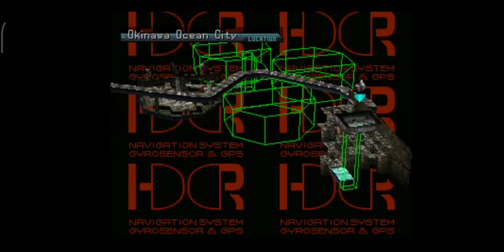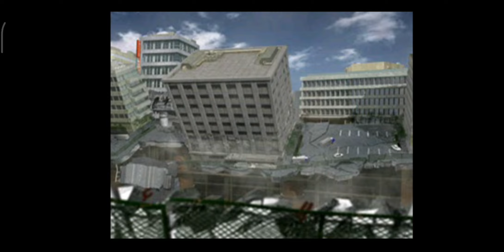Front mission 3 [Ocean city part 4]